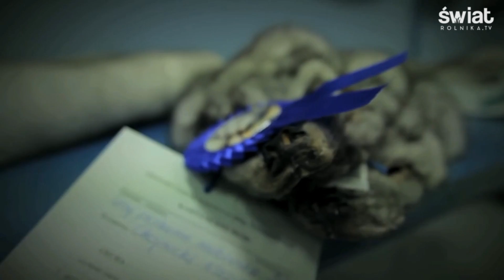Dobrostan zwierząt na fermach futerkowych to podstawa!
Z jednej strony mamy przekaz, jakoby fermy zwierząt futerkowych w Polsce nie zapewniały zwierzętom dobrostanu, z drugiej Polska jest liderem w produkcji naturalnych skór, co bez odpowiedniego dobrostanu nie byłoby możliwe. O komentarz poprosiliśmy dr n. wet. Tadeusza Jakubowskiego oraz prof. dr hab. Mariana Brzozowskiego ze Szkoły Głównej Gospodarstwa Wiejskiego.